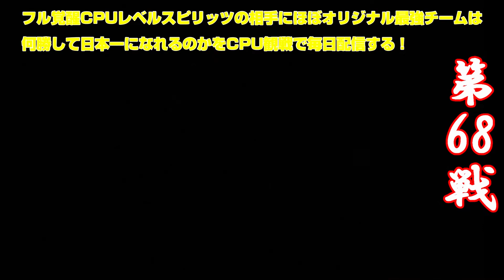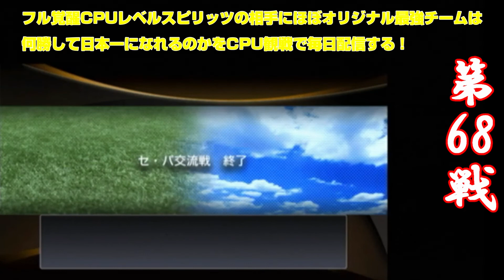じんたんGames#68(ﾌﾟﾛ野球ｽﾋﾟﾘｯﾂ2014)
試合長いのでダイジェストで

広島カープ（オリジナル）VS日本ハム

プロ野球スピリッツ2014PSP版